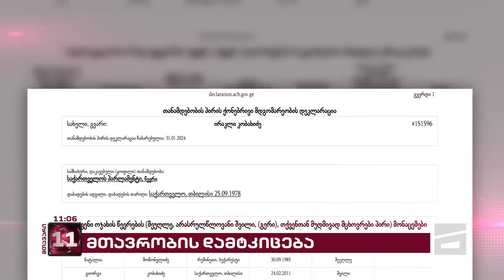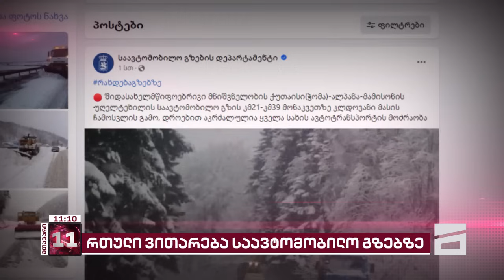მთავარი 11 საათზე - 06.02.2024